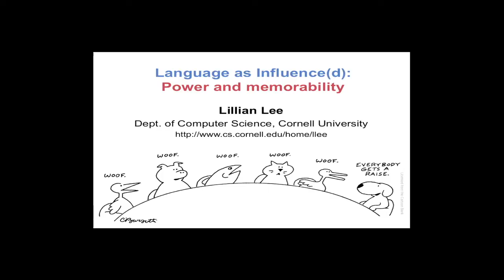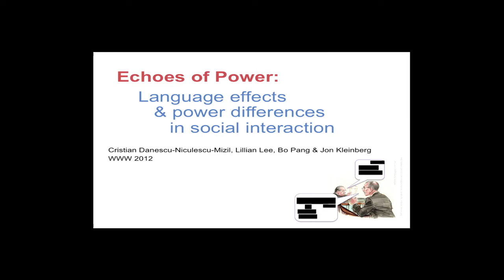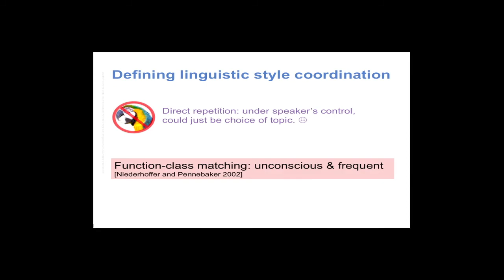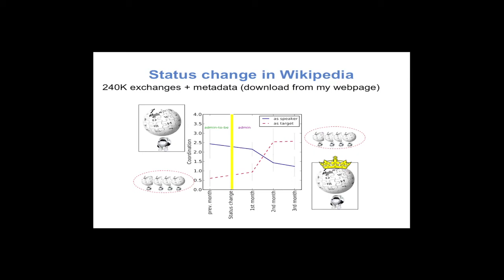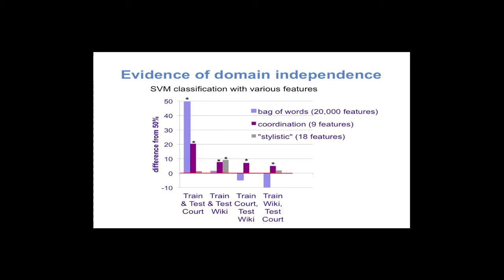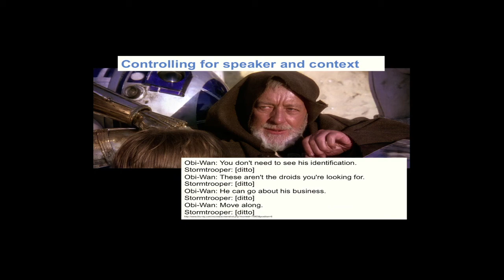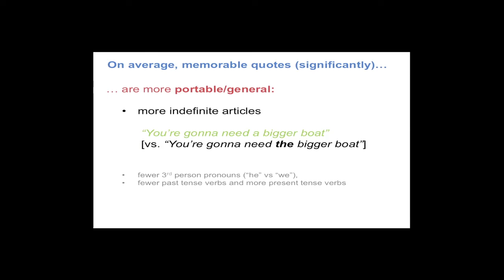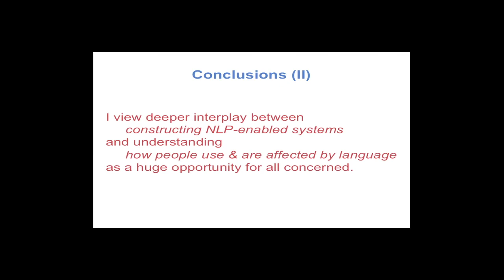Language as Influence: Power and Memorability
What effect does language have on people, and what effect do people have on language?

You might say in response, "Who are you to discuss these problems?" and you would be right to do so; these are Major Questions that science has been tackling for many years. But as a field, I think natural language processing and computational linguistics have much to contribute to the conversation, and I hope to encourage the community to further address these issues. To this end, I'll describe two efforts I've been involved in.
The first project provides evidence that in group discussions, power differentials between participants are subtly revealed by how much one individual immediately echoes the linguistic style of the person they are responding to. We consider multiple types of power: status differences (which are relatively static), and dependence (a more ''situational'' relationship). Using a precise probabilistic formulation of the notion of linguistic coordination, we study how conversational behavior can reveal power relationships in two very different settings: discussions among Wikipedians and arguments before the U.S. Supreme Court.

Our second project is motivated by the question of what information achieves widespread public awareness. We consider whether, and how, the way in which the information is phrased --- the choice of words and sentence structure --- can affect this process. We introduce an experimental paradigm that seeks to separate contextual from language effects, using movie quotes as our test case. We find that there are significant differences between memorable and non-memorable quotes in several key dimensions, even after controlling for situational and contextual factors. One example is lexical distinctiveness: in aggregate, memorable quotes use less common word choices (as measured by statistical language models), but at the same time are built upon a scaffolding of common syntactic patterns.

Lillian Lee
Cornell University

2/11/14